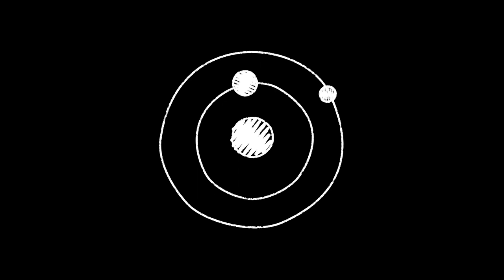Mathematics Formula Chalk Video on Black Background Free Stock Background Dheeraj sahu 56